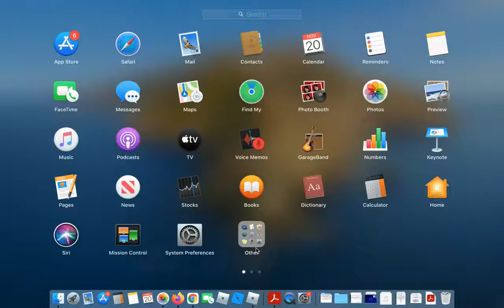BUILD A BOAT (With battlemaster)